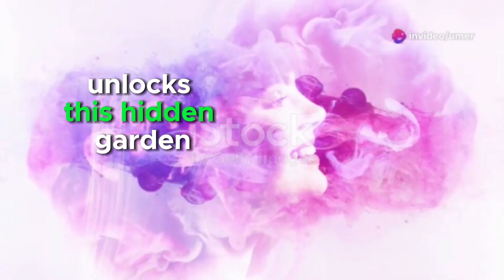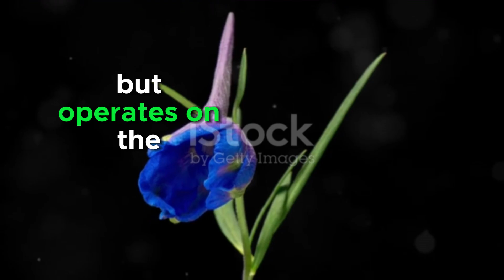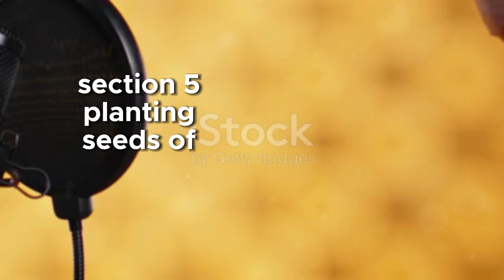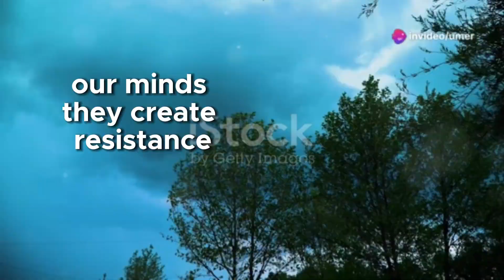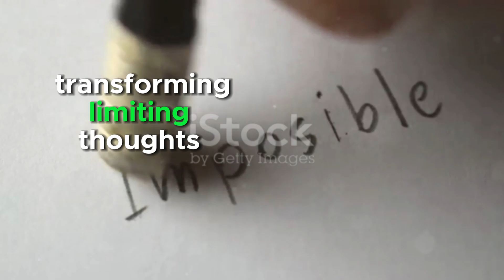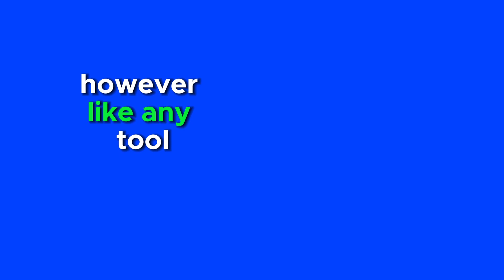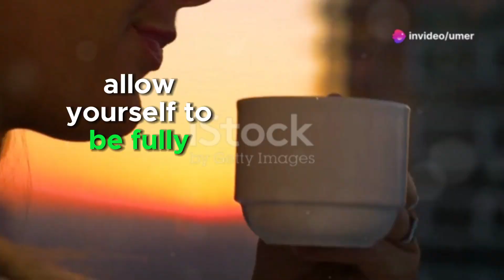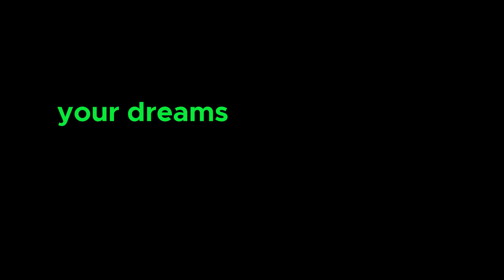Unlock Your Desires The Power of Inner Once (How To Visualize)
its profound impact on your ability to manifest your dreams. We will walk you through a step-by-step process that will unleash your hidden potential, unlock the secrets to turning your visions into reality, and spiritual Awakening journey, and how to visualize. Throughout this enlightening video, we will explore various visualization exercises designed to amplify your focus, unleash your creativity, and harness the full force of the Law of Attraction. Gain invaluable insights on aligning your thoughts, beliefs, and actions to attract success and create a life of abundance and fulfillment.

Your support is much appreciated as I put a lot of work into my videos. Thanks for your continued support and appreciation for the content. ❤

positive affirmations frequency

555 high-frequency positive affirmations
- I am loved and supported by the universe
- I am a magnet for positive experiences
- I am living my best life

How to use positive affirmations
- Repeat affirmations to yourself
- Believe in the affirmations
- Feel the affirmations

Benefits of using positive affirmations
- Improve your mood
- Reduce stress
- Increase self-confidence

How to create your own positive affirmations
- Use personal statements
- Focus on your goals
- Be positive

Where to find positive affirmations
- Online resources
- Books
- Self-help groups